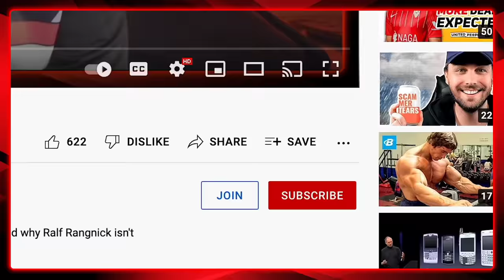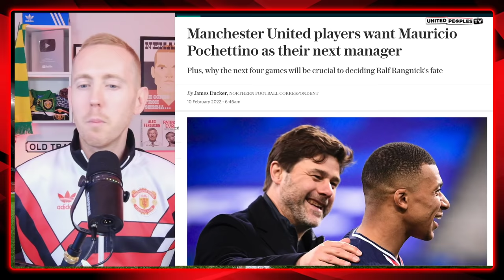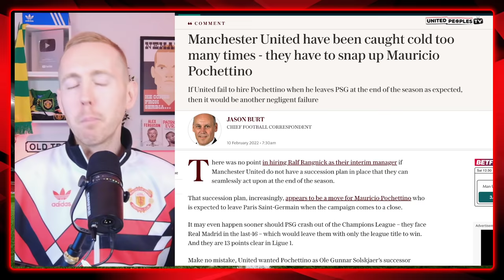Here’s Why Mauricio Pochettino To Man Utd Would Be The Wrong Decision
Mauricio Pochettino would not be the right manager for Manchester United to follow Ralf Rangnick and I want to explain exactly why in this video